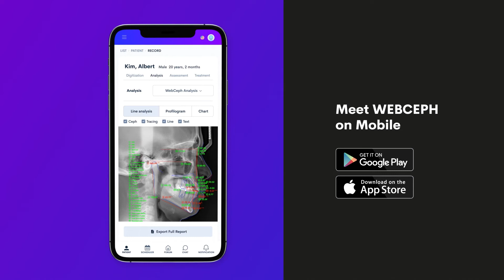WEBCEPH: All Online Gadgets for Dentist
★ Easy and convenient online orthodontic diagnosis toolbox for dentists.
Enjoy all the intuitive and convenient features of WEBCEPH.

★ A.I driven auto cephalo tracing and auto superimposition function
WEBCEPH dramatically improves the diagnostic process in your clinic from the cumbersome cephalo analysis to treatment simulation.

★ Access orthodontic data anytime and anywhere
Use the WEBCEPH application to check clinical case anytime, anywhere.

★ Message and discuss with your colleagues.
Did you know that the messenger function is in WEBCEPH? Register fellow dentists as friends, send messages to discuss.

★ Forums and communities, a space where you can develop your clinical skills
Get posts on the latest in orthodontic technology and current hot academic seminars in our forums and community spaces.
WEBCEPH, a space where you can develop your clinical skills, is always open.